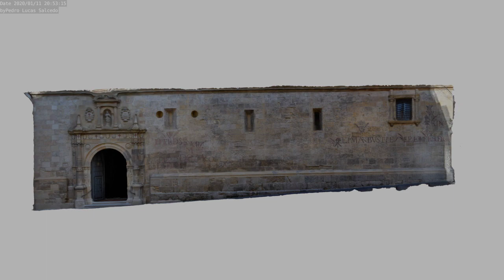Vítores y figuras de la fachada Parroquia del Salvador (Caravaca, Murcia)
Fachada sur de la parroquia del Salvador de Caravaca de  la Cruz, restaurada y conservando figuras y grafías entre el s. XVI-XVIII. Fueron descubiertas por Pedro Lucas en 2013 gracias al uso de técnicas de trabajo con el arte rupestre